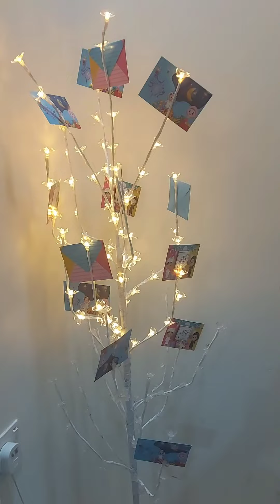nungguin yah tiktok mieayam indomie lewat dulu ngakak on the floor